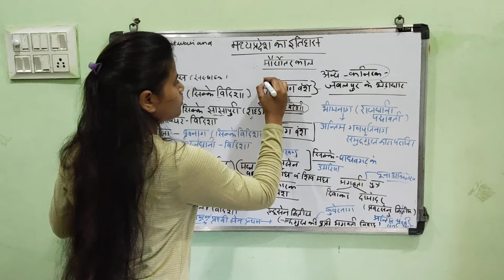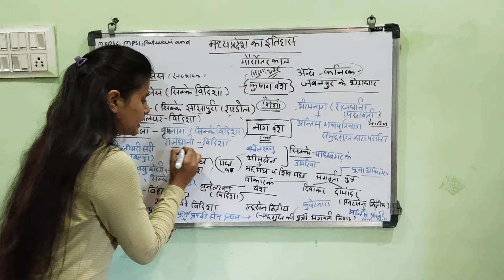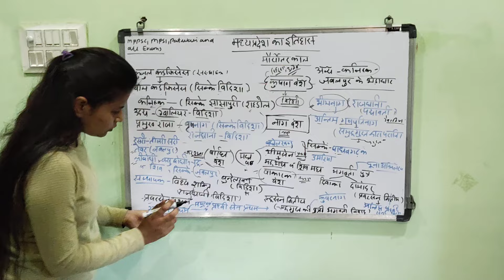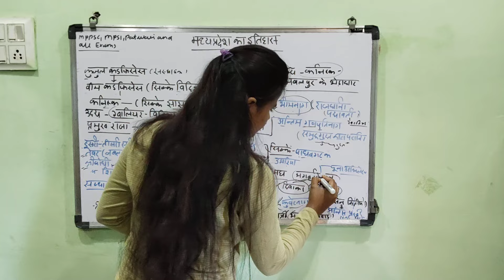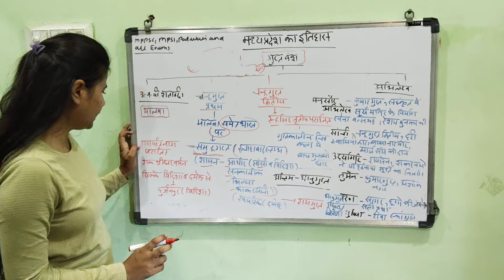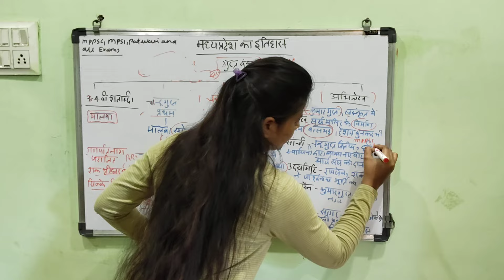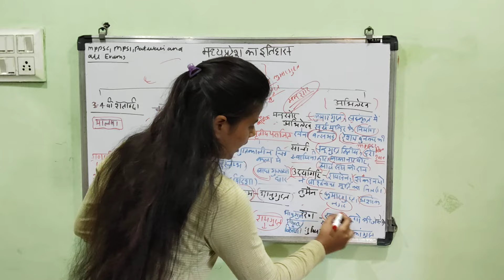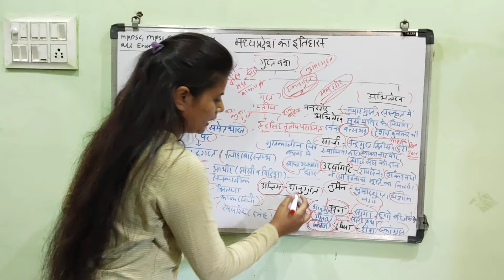MPGK | History of Madhya Pradesh 💯🔥 (2024-25) | Must Watch | for mppsc MPSI patwari All Exams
📝 MPPSC Pre 2025 MP GK | Introduction of Madhya Pradesh | Complete MPGK for MPPSC Prelims 2024 Exam 🌍

Get ready to dive deep into the rich history, culture, and geography of Madhya Pradesh! 🌄 In this session, we'll cover everything you need to know about MP GK for the MPPSC Prelims 2025. Whether it's the major rivers, iconic landmarks, or significant historical events, we've got you covered. 🎯

Perfect for aspirants aiming to crack the MPPSC Prelims 2024, this comprehensive guide will help you ace the MP GK section with ease! 📚